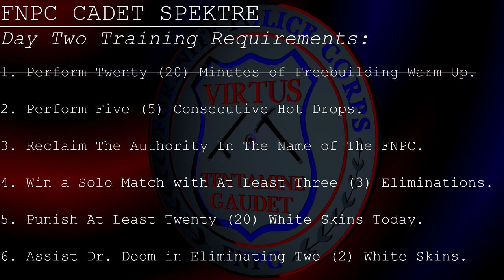the Mad Spektre's FNPC Officer Trials Session #2 / Fortnite Season 4 [Delayed Due to Injury]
theMadSpektre embarked on three separate sets of trials to become an Officer in an up-and-coming game club, the FNPC

When this video was recorded time was rapidly dwindling before the launch of Season 5 of Fortnite so Cadet Spektre had his work cut out for him! Tune in and and see if he made the cut... or if his tremors, his injury and all the Fortnite tryhards got the better of him in the end.

["Cadet Spektre" Overlay and Officer Hat intentionally cheesy   xD   ]